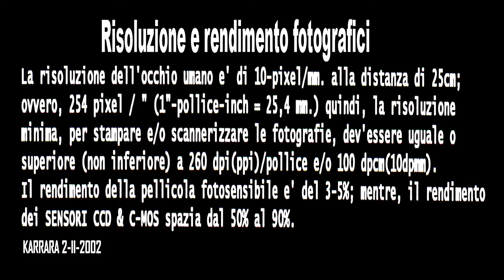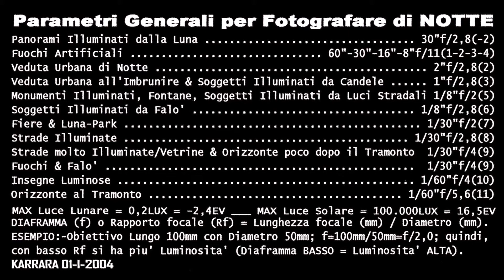FOTOGRAFIA Parametri Fotografici ed Impostazioni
Come gestire al meglio, la fotografia in generale, e parametri indispensabili per il buon esito del contesto fotografico.